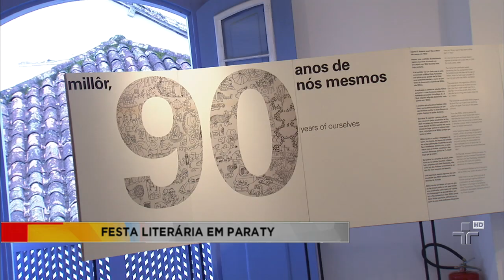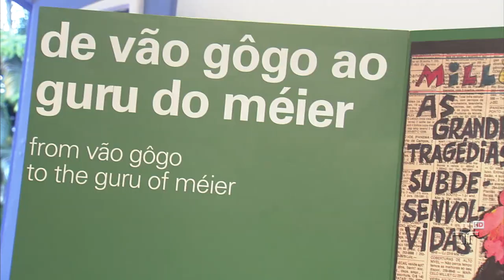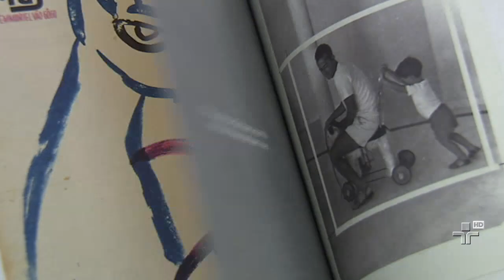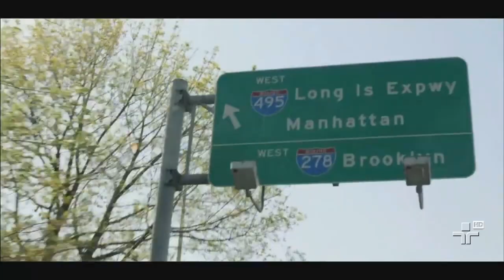Leila Pinheiro no Metrópolis - 31/07/14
Vai começar a mostra latino americana de teatro de grupo!
Flip 2014! O homenageado da festa literária é Millor Fernandes e nós acompanhamos a conferência de abertura sobre a obra do romancista, jornalista, cartunista.
A voz de Leila Pinheiro vai ecoar no nosso estúdio em um repertório só de sambas!